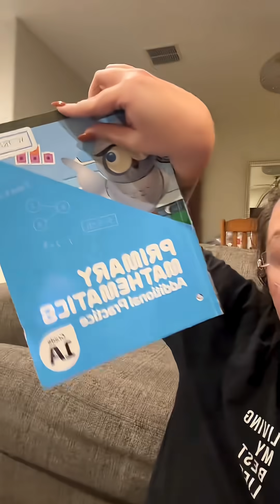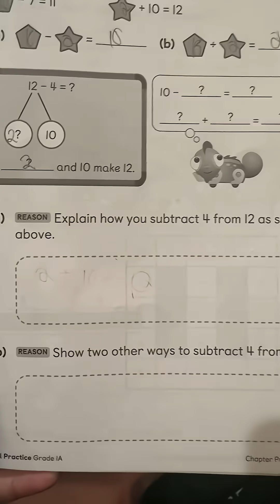When Did Math Get So Tricky?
When Did Math Get So Tough?